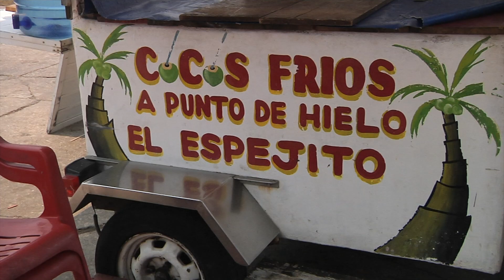Coqueros de Coatzacoalcos no han logrado recuperar nivel de ventas pese al calor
Coatzacoalcos, ver.- Aunque todos los días venden por la temporada de calor, los comerciantes de cocos de Coatzacoalcos aún no tienen las ventas que tenían antes de ser reubicados al Hemiciclo a los Niños Héroes.

Sumado a esto, registraron un aumento de 20 pesos en el precio de la barra de hielo, lo que también les impacta.

La gente no sale por el calor y prefiere quedarse en casa para no exponerse a los intensos rayos del sol.

Se sumó otro problema que parece ser muy simple, pero les trae consecuencias, sus clientes son personas que no se bajan del vehículo, se estacionan en doble fila, pero ahora no pueden hacerlo porque hay conductores que se estacionan del lado del camellón, generando un caos vehicular.